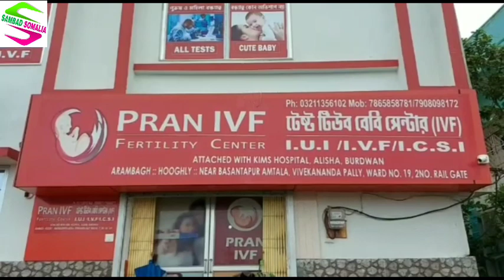আরামবাগের হাই স্কুল মাঠে সাধারণতন্ত্র দিবস উপলক্ষে কুচকাওয়াজের প্রস্তুতি